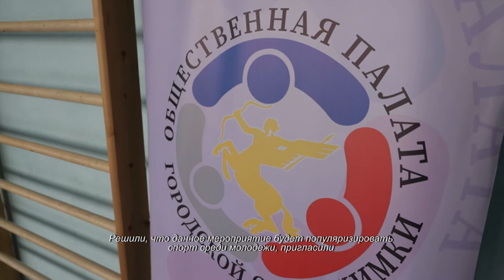В Химках прошли соревнования по мини-футболу. 23.03.2021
В Химках прошли соревнования по мини-футболу. Несмотря на юный возраст футболистов, турнир организован как у настоящих профессионалов.